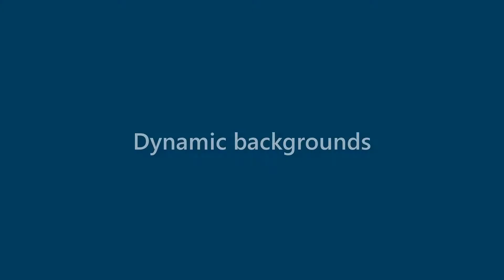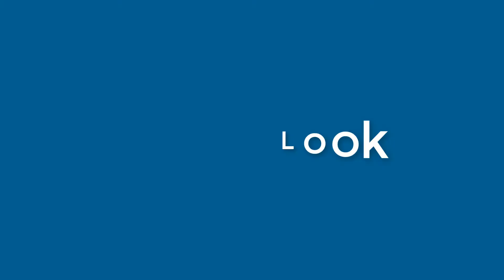Karen Bailey - appearance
Name Look - Karen Bailey - appearance. In this video we present "Karen Bailey" name look and feel in various scenarios. You can check Amazon offer on Karen Bailey
This video will cover:
How does "Karen Bailey" look as a personal letterhead?
How does "Karen Bailey" look on a business card?
How does "Karen Bailey" look on a computer/laptop screen?
How does "Karen Bailey" look with different background colors?
How does "Karen Bailey" look with various fonts?